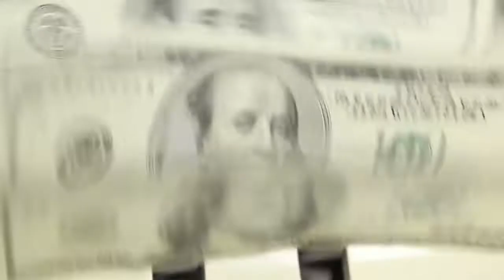BALLERS Season 1 TRAILER 2015 Dwayne The Rock Johnson HBO Series